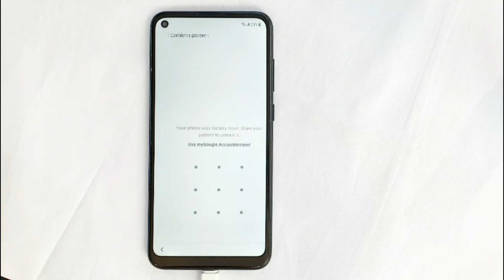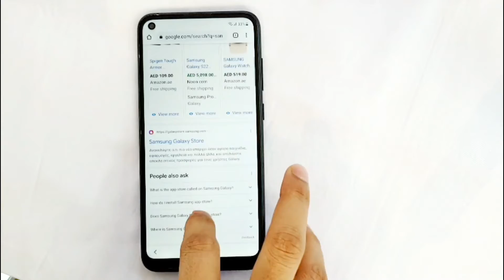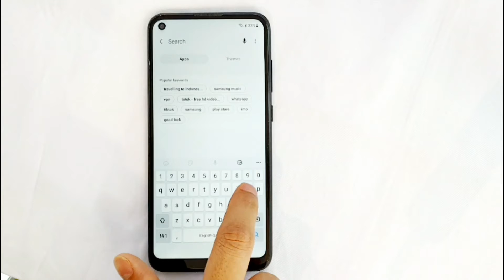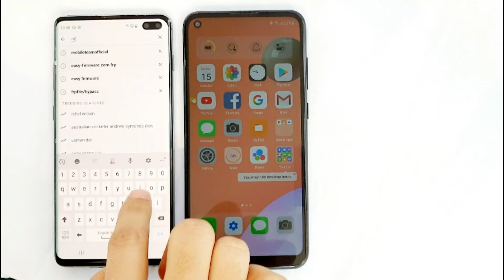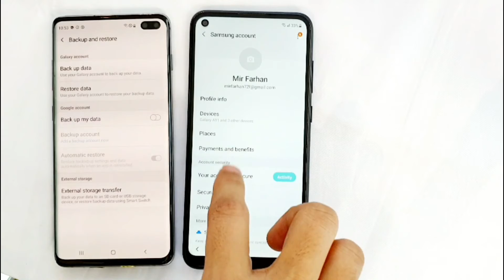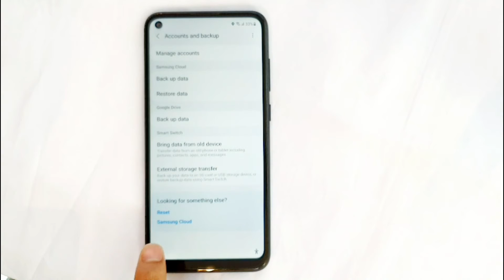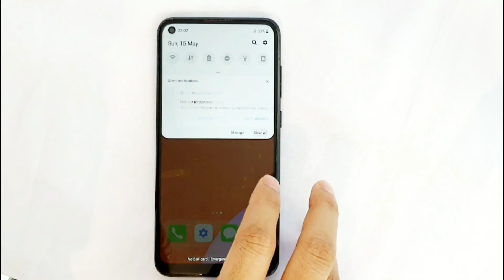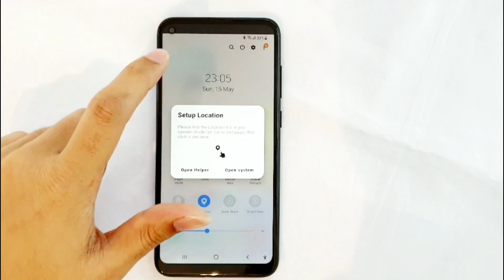Galaxy A11 (SM-A115F) frp lock bypass // Android 11 Google account bypass, without pc *2022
This is my new video for Galaxy A11 (SM-A115F) Android 11,12 FRP Unlock/google acccount Bypass - new method   [2022]

Galaxy A11 frp bypass || Galaxy A11 Android 11,12 Google account bypass-without pc